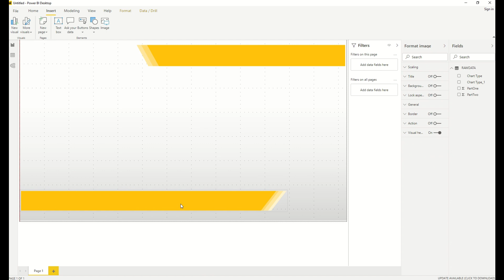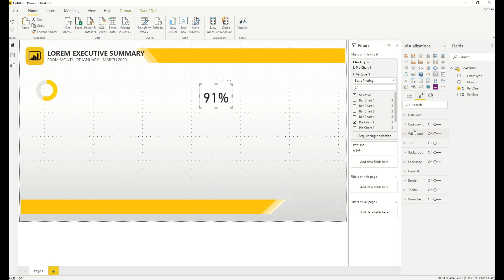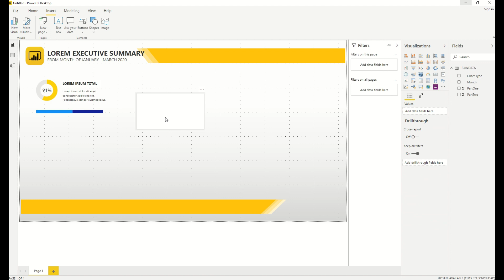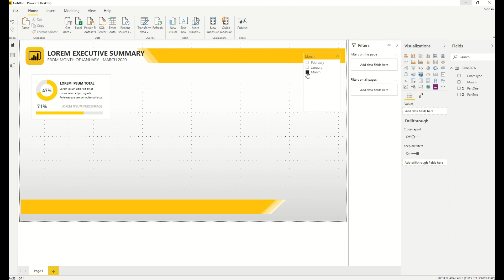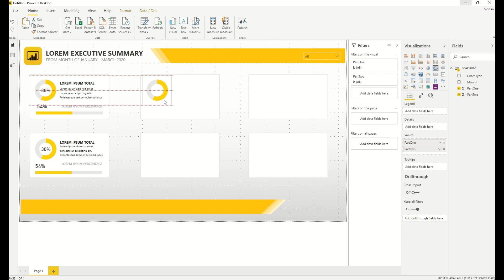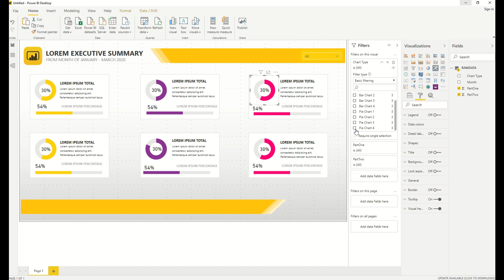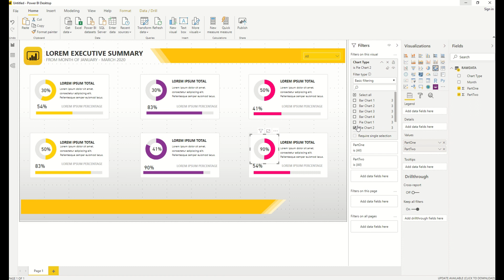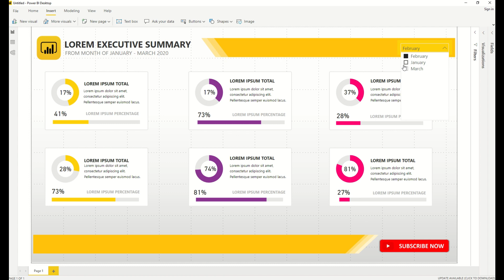Building Executive Summary Report via PowerBI Visualization | Timelapse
In this timelapse (speed play) video, I show how to build a report or dashboard in Power BI Desktop. This will give you inspiration and ideas on how to create and design your own reports in PowerBI platform.

Tags for search